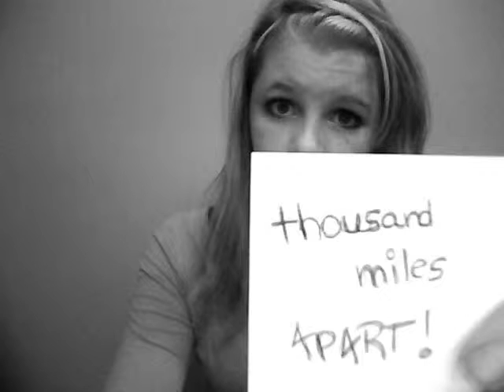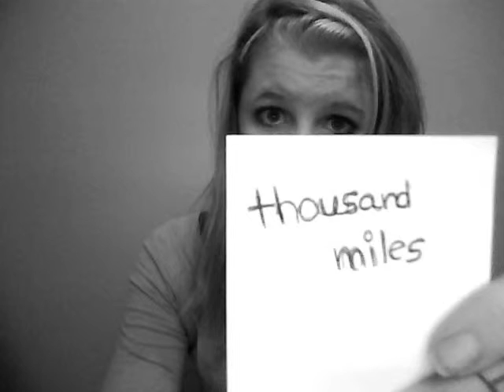California King Bed - Rihanna.(:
Well thennnnn